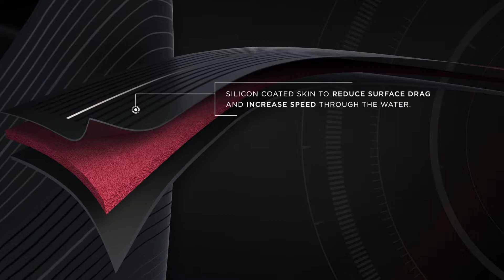Archimedes 3 +43 Foam & Graduated Buoyancy